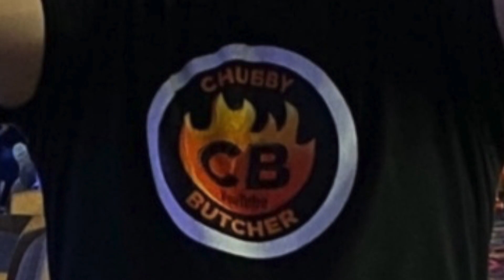CHUBBY WISHING YOU MERRY CHRISTMAS AND HAPPY NEW YEAR!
FROM MY FAMILY TO YOUR FAMILY WISHING YOU MERRY CHRISTMAS AND HAPPY NEW YEAR!! STAY SAFE EAT LOTS SEE YOU IN THE NEW YEAR WITH LOTS MORE GREAT FOOD IDEAS.  THANKING YOU ALL FOR YOUR SUPPORT!! PEACE!!